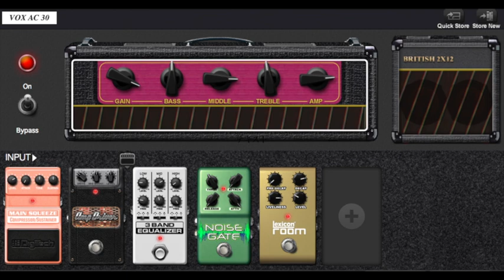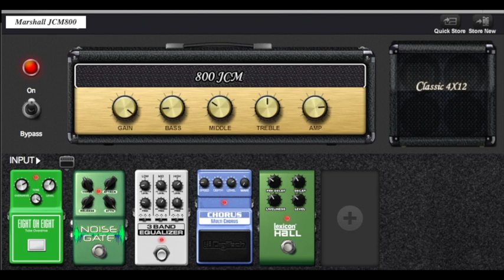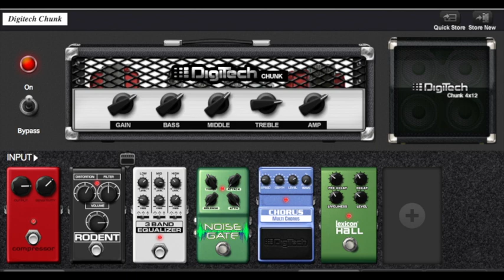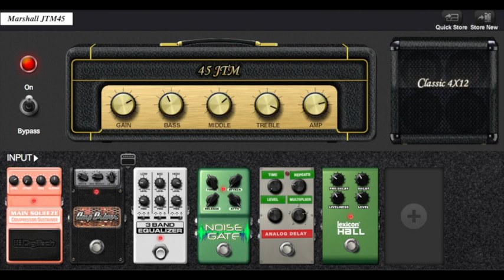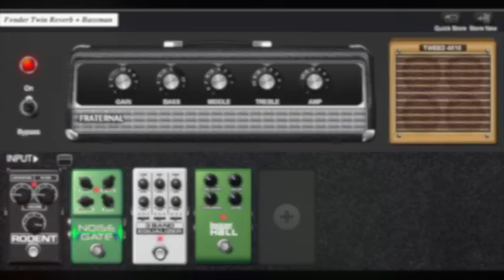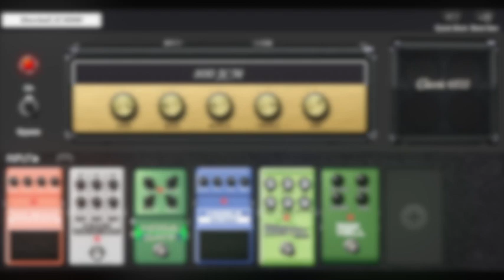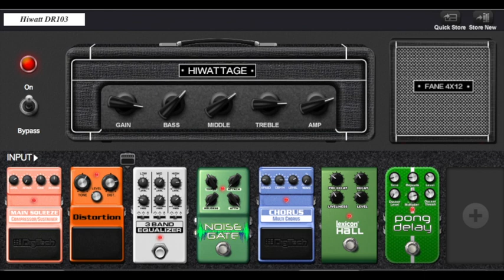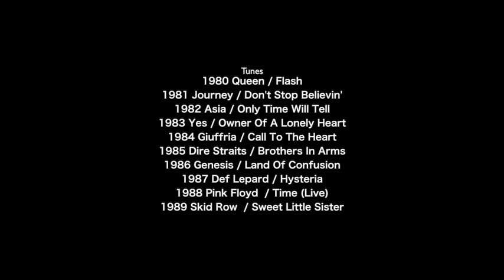Digitech RP360 XP Demo-4 (1980's Sound) - Vox, Marshall, Fender, Digitech, Hiwatt, Amp Models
Guitar : Digitech RP360 XP
Backing Tracks : Logic Pro X